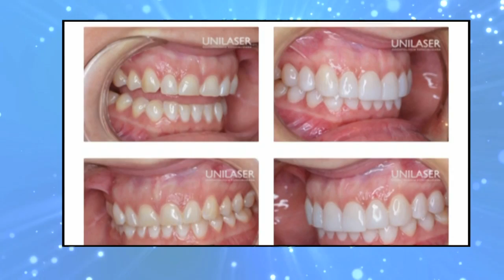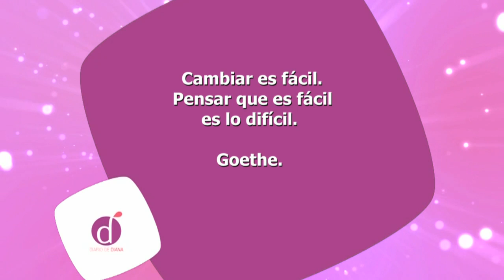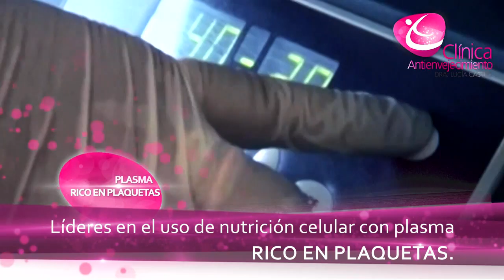Como ELIMINAR el Exceso de PENSAMIENTOS 💭 | Diana Alvarez & Nicolas Bahamón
Caracol Internacional